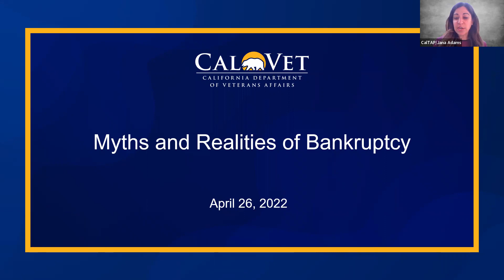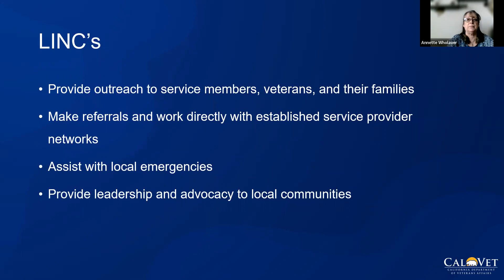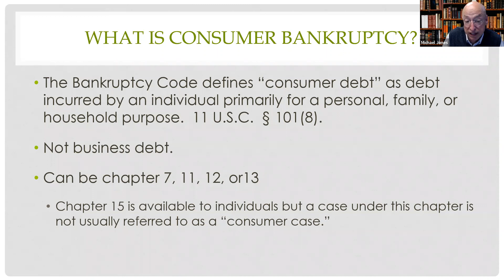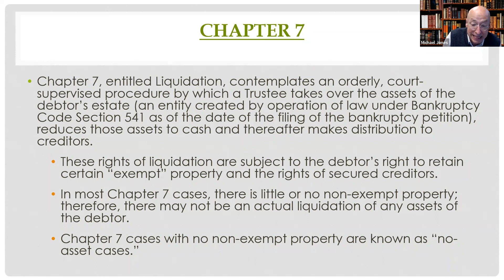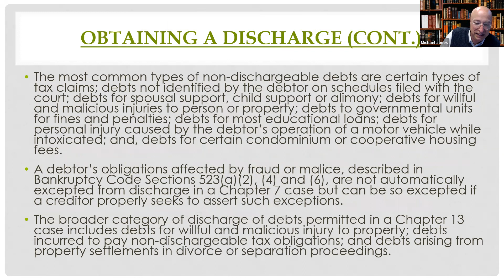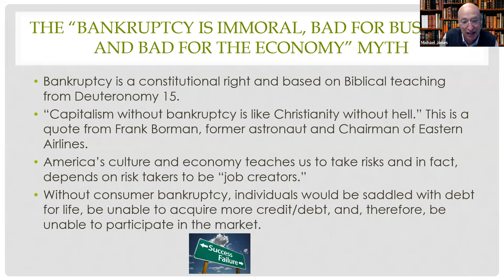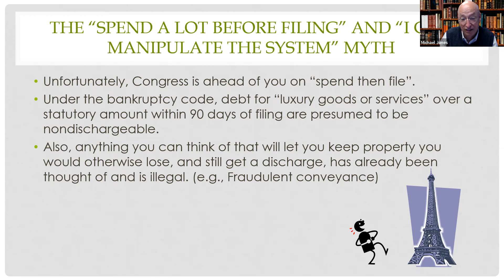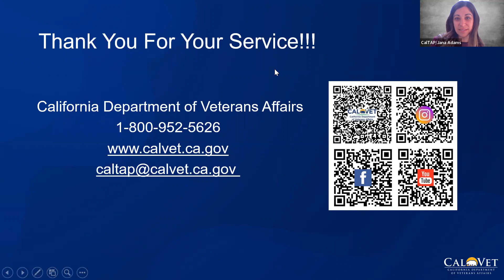CalTAP | Myths and Realities of Bankruptcy | 4-26-2022